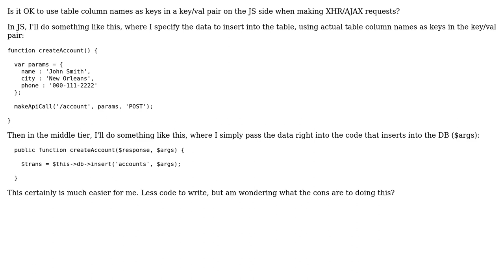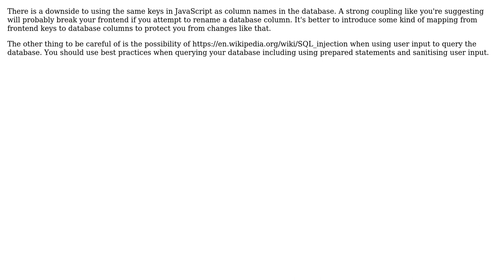Bad practice to use table column names as keys in JS when making XHR requests?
Software Engineering: Bad practice to use table column names as keys in JS when making XHR requests?

With thanks & praise to God, and with thanks to the many people who have made this project possible! You are responsible for your own actions.